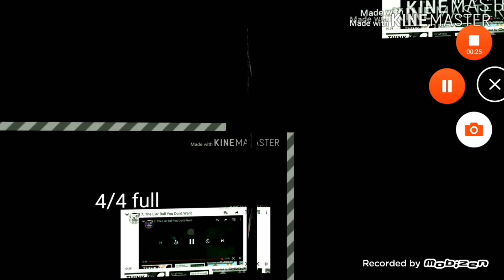327 klasky csupos